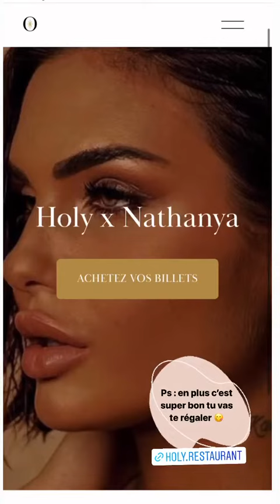NATHANYA SONIA - 11 Octobre 2021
Les amis on se retrouve pour mon vlog du 11 Octobre 2021 sur notre chaine - Pour retrouver tous mes vlogs direction ma playlist